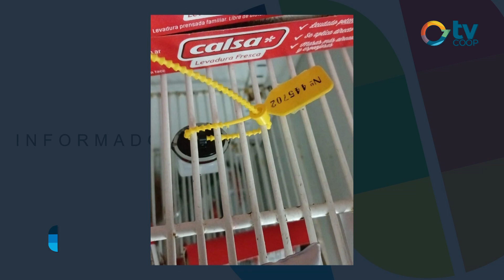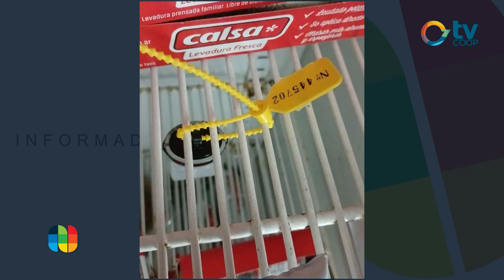Agustín Mensio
GARANTIZAR LA CADENA DE FRÍO

Dialogamos con el representante del área bromatología del municipio por los trabajos que se realizan cotidianamente para el control de la cadena de frío con la instalación de sensores de registro en heladeras comerciales, exhibidoras y cámaras de frío. Reporte que luego se comparte con los comercios para analizar el correcto funcionamiento de los artefactos.